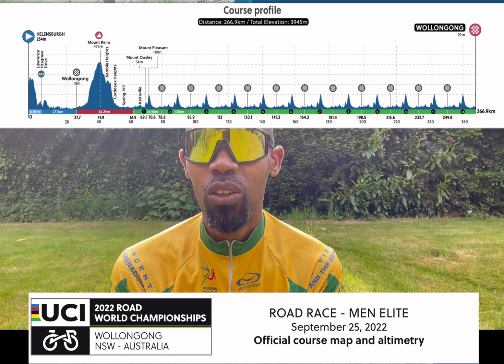Biniam Girmay leaves Giro with eye injury( its a sad day) but we are glad he going be ok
Thanks to a freak accidents while on the podium Biniam Girmay was hit in the eye by the cork on the wine bottle was he opening

Will he now do the Tour De France

A look at my crystal ball fastforward to the 2022 world championship cycling in Australia